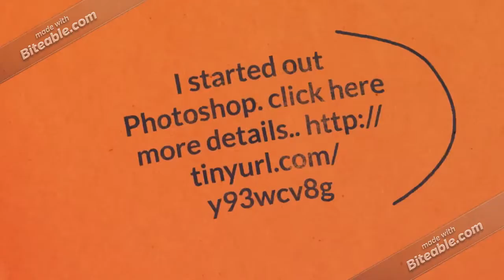Copy of HOW TO CREATE A CARTOON CHARACTER